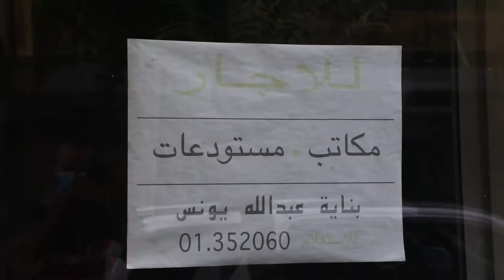Independence Day 2020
لبنان بيستحق أفضل من هيك...
الاستقلال بيبلش بالاصلاحات والمحاسبة.